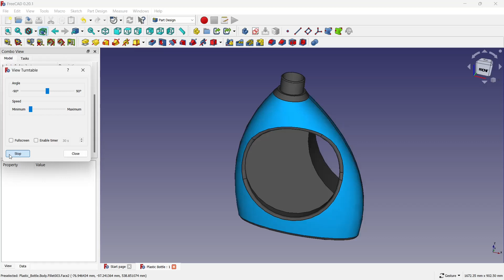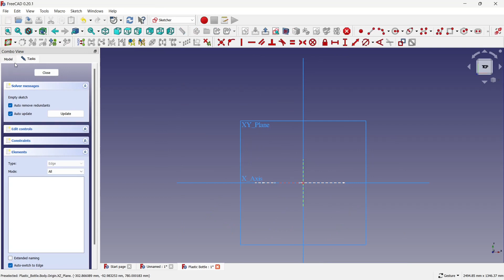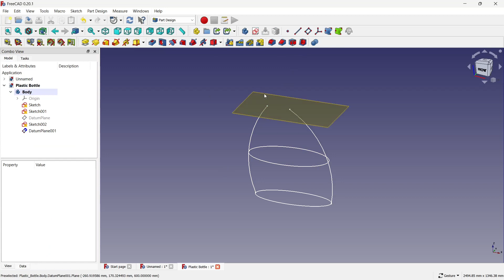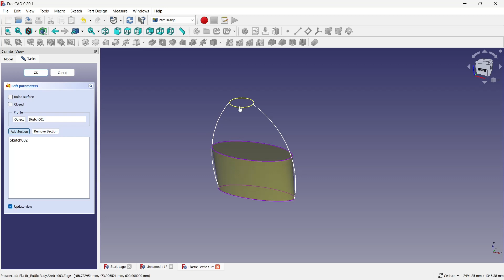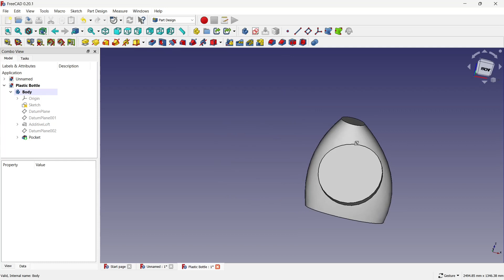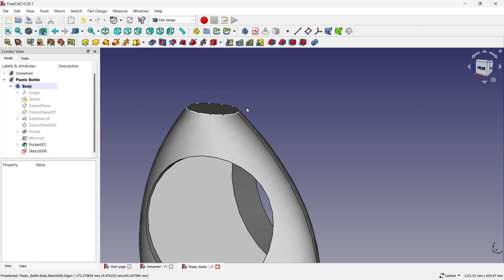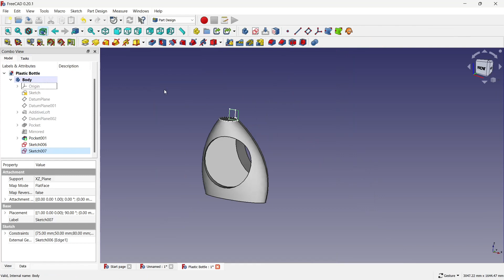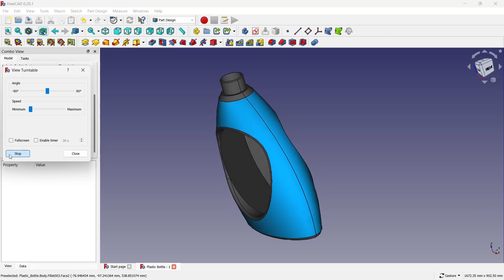FreeCAD Tutorial : How to make a plastic bottle in Freecad || By Vijay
FreeCAD Tutorial : How to make a  plastic bottle in Freecad .